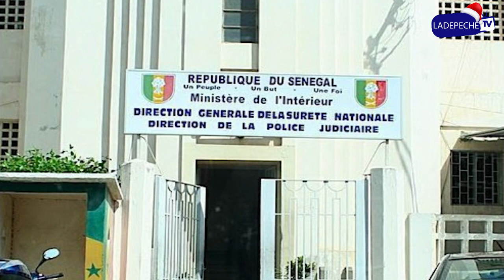Affaire diamants- Me Moussa Diop: Aly Ngouille Ndiaye et Ousmane Cissé convoqués à la Sûreté urbaine